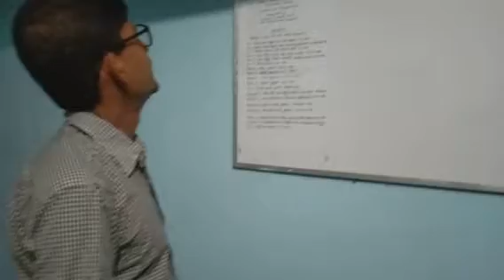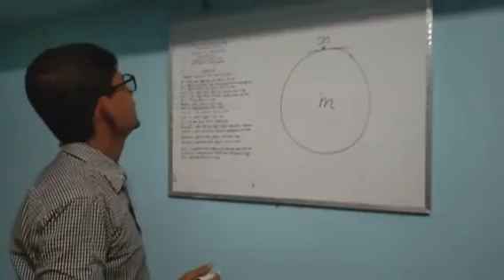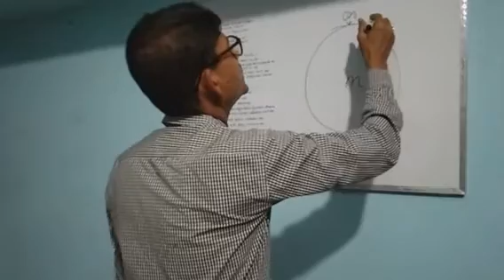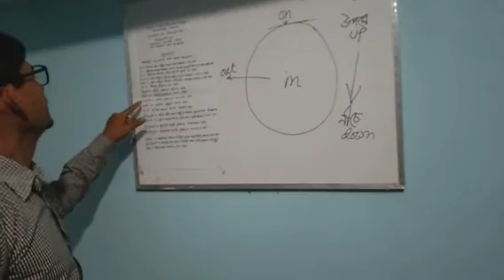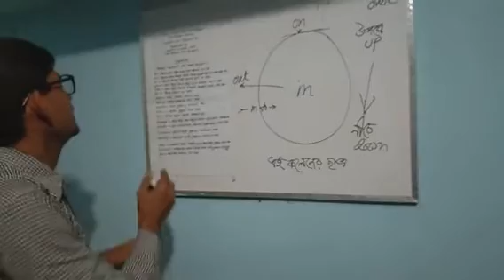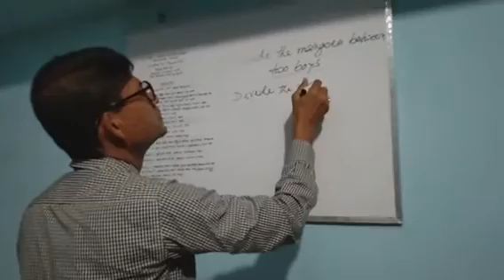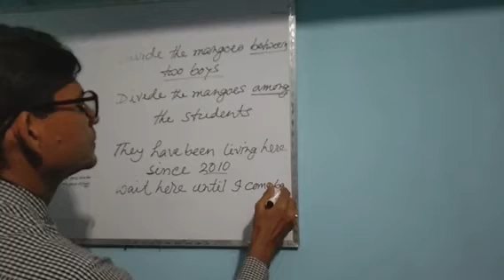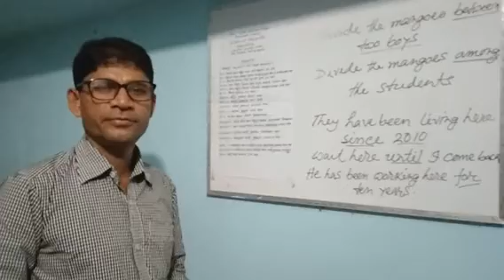HSC ENGLISH CLASS On Preposition, Sadhon Kumar Saha. Asst. Prof. Dept. of English.